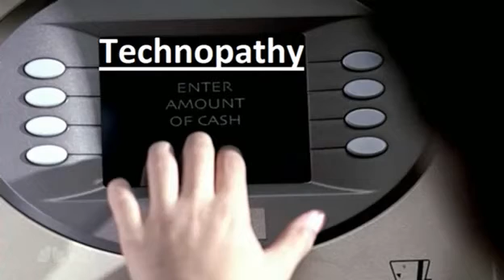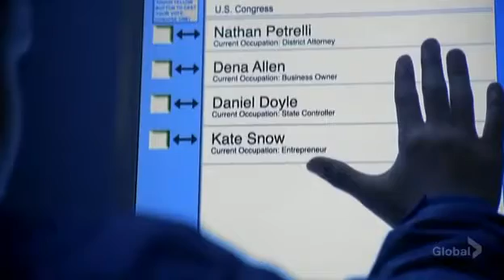Heroes Powers Technopathy